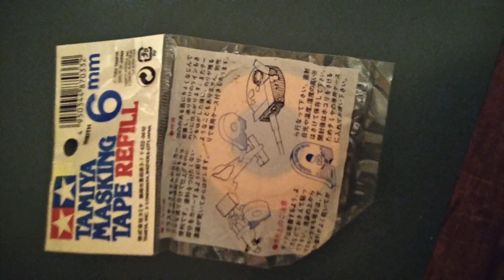Talking About How I'm Going To Paint My Chevy Silverado Touring Body For My 2wd Slash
chevy touringbody slash2wd Hello Everyone! Welcome Back To My Channel About Rccars, If Your New To The Channel Hit That Subscribe Button And As Always Dont Forget To Turn On The Notification 🛎 For Updates When I Upload A Video On Utube So You Can Be The First To Get Notified First To Watch My Videos, Thanks For Watching And I'll See Ya Soon On The Next One. (No, Its Not Made For Kids) Adults Only